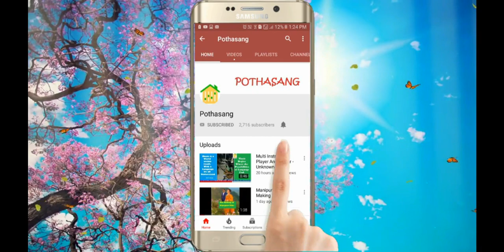Cleanliness Drive - Cheiraoba at Chadong Village 2019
A group of youngsters celebrating Cheiraoba by cleaning up garbage left over by public at Chadong Village.
A good initiative worthy of appreciation and a lesson to those who
need to think twice ..

Video Credit:  Tompok Yengkhom